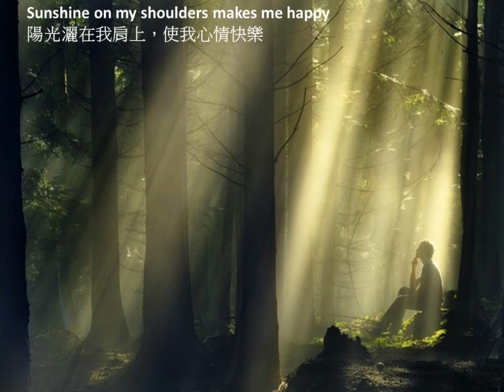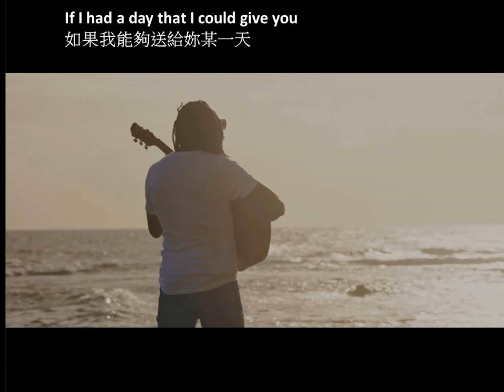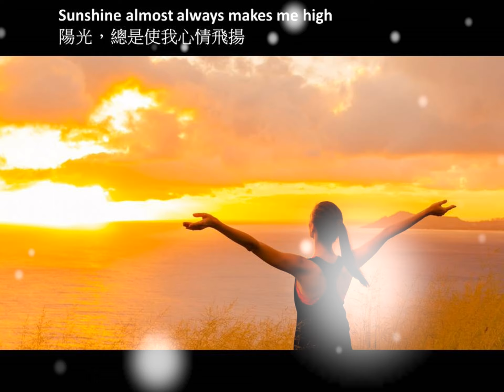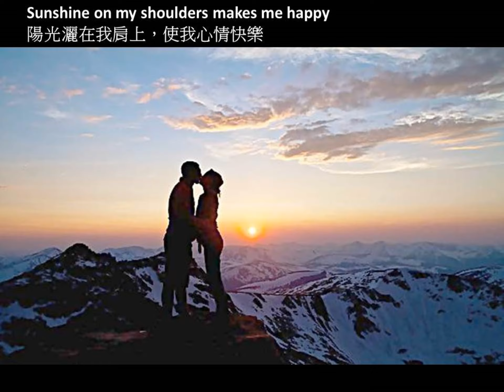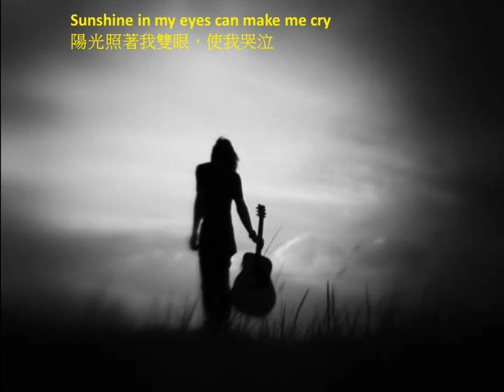3043 西洋歌曲 Sunshine On My Shoulders 陽光照在我的肩膀 John Denver 約翰丹佛 哆啦F勇 沈建志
3043--西洋歌曲-- Sunshine On My Shoulders--陽光照在我的肩膀- -John Denver--約翰丹佛--哆啦F勇- 沈建志.mp4